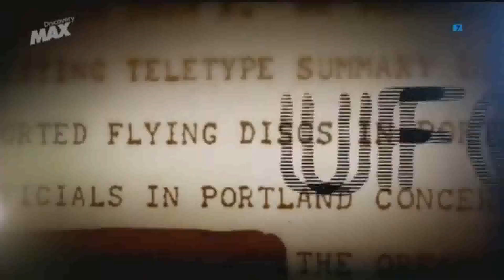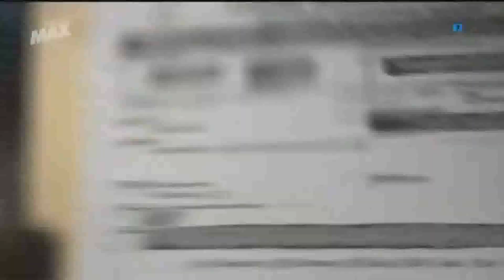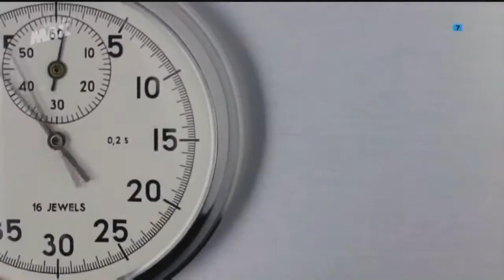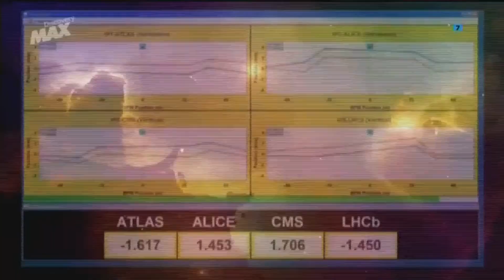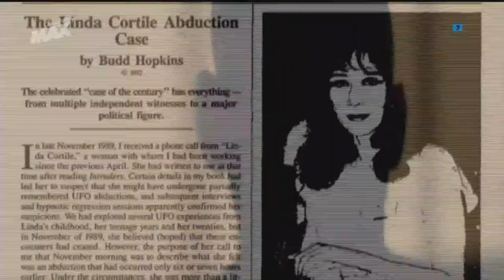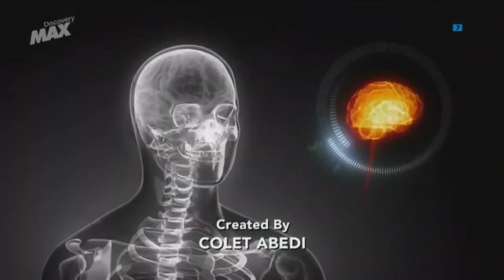Alienígenas - Caso abierto ·|24|· Invasores de dormitorios - Documental HD 1080p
👁️ Documentales HD
- Ovni - El secreto de los híbridos - Documental HD